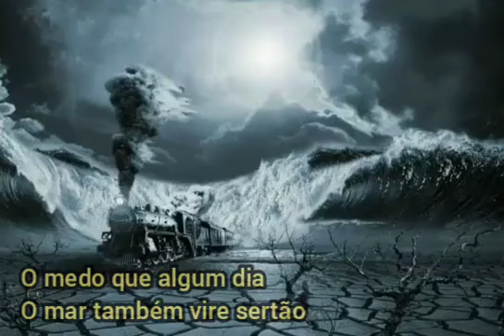10 de setembro de 2024